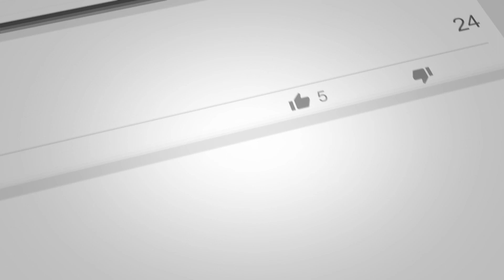Monolith Induction - Stalker - DayZ